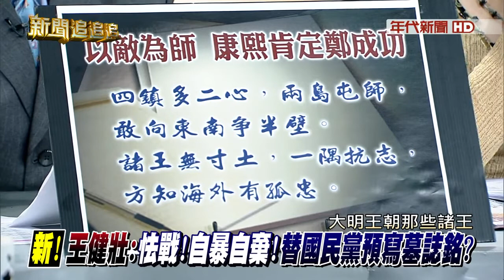0601＿胡忠信＿王健壯替國民黨預寫墓誌銘，朱立倫怯戰＿該向鄭成功學習＿敢向東南爭半壁